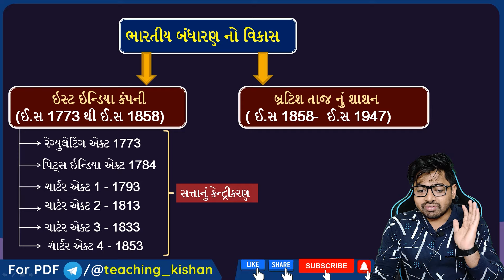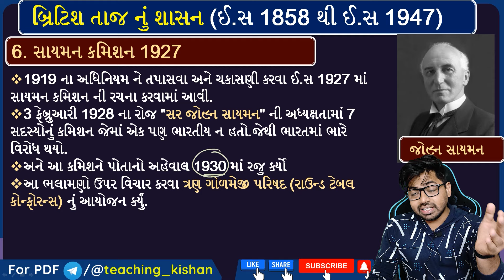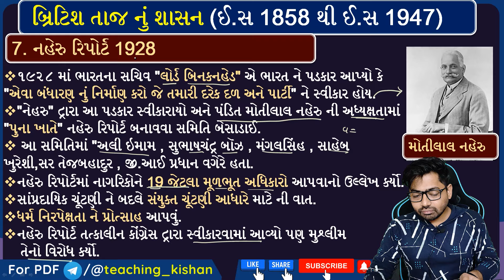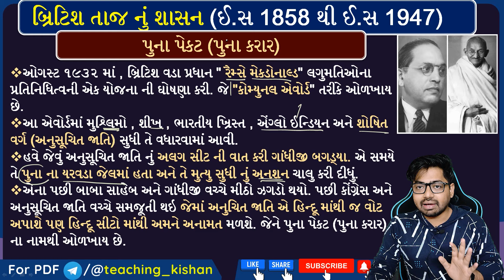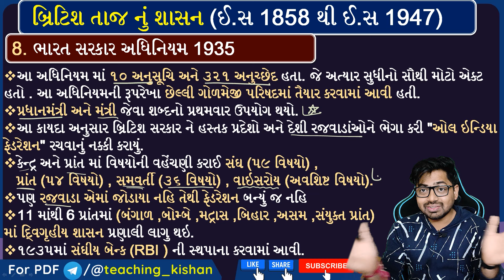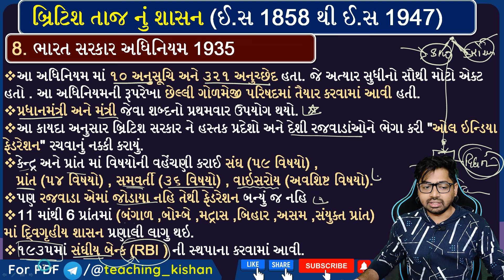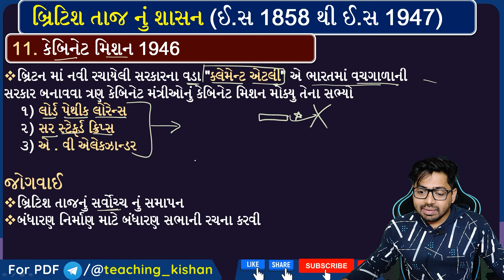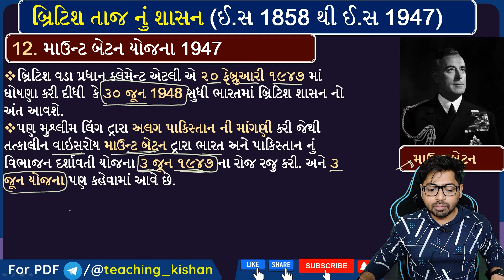Lecture 03 :બ્રિટિશ તાજ - આઝાદી અધિનિયમ - બંધારણ | Bandharan | Indian Polity in Gujarati